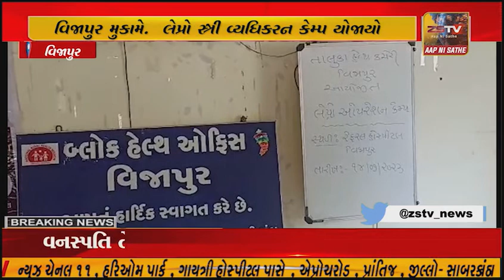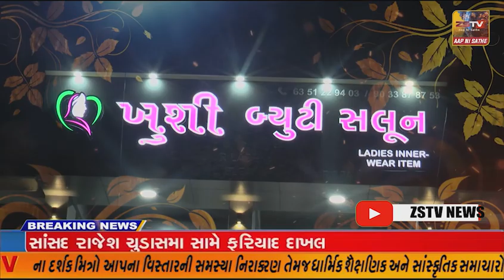વિજાપુર મુકામે લેપ્રો સ્ત્રી વ્યધિક્રરણ કેમ્પ નું આયોજન કરવામાં આવ્યું